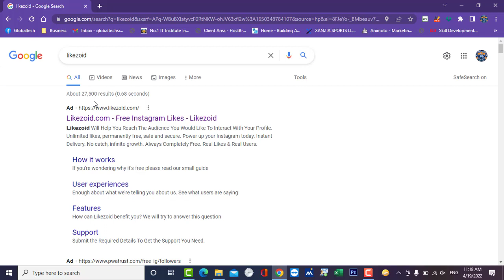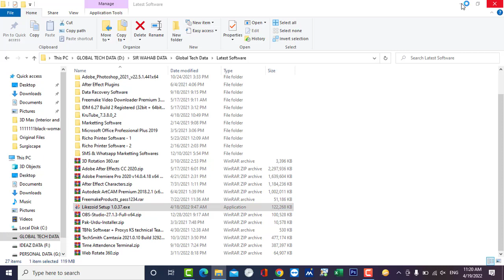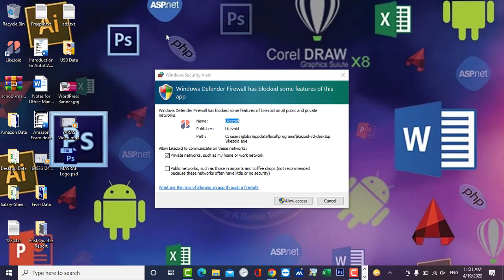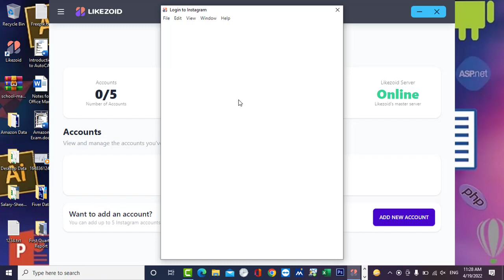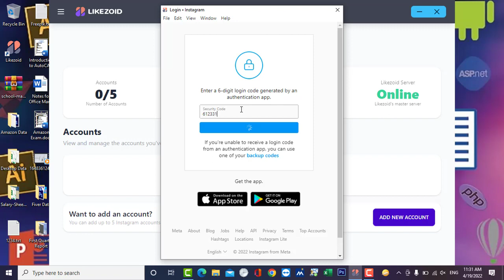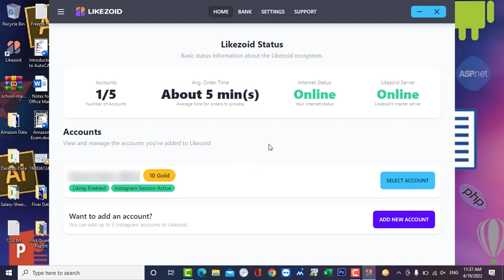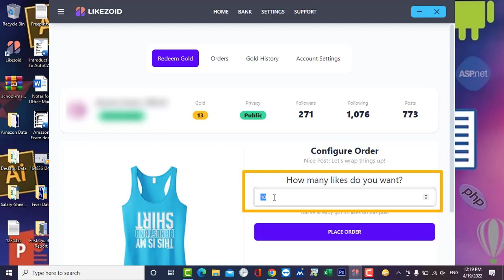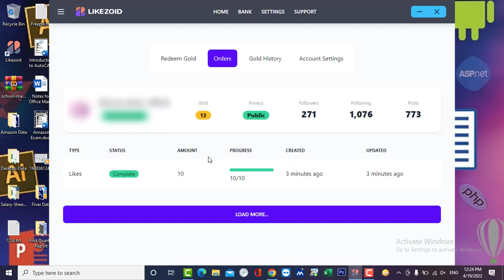How To Get Free Instagram Likes | Free Instagram Likes 2022 | 1000 Daily Instagram Likes 2022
Hii guys I am Abdulwahab today I will show in this video How to increase likes on Instagram Tricks Get 1000 Instagram likes every day No app 1000+ Instagram likes How to get Instagram followers in less than a day Free 10k Instagram likes in Free Instagram likes.
How to get 100% real unlimited instagram followers for free and without following others 2020
instagram par video kaise download kare
instagram reels
instagram status
instagram followers most viewed video
instagram followers
How to increase Instagram followers in 2020
How to get free Instagram likes and followers

1- Certificate Distribution 2019 | Global Tech Computer Education | 2020

3- How To Make Floral Design With Effect & Blend Tool | Amazing Design In Illustrator | Global Tech |

4- WhatsApp Tips and Tricks - 5 WhatsApp Status Cool Tips, Tricks - Part - 1 | Global Tech | 2021

Our Courses:
3D's Max
Adobe After Effect
Adobe Dreamweaver
Adobe Illustrator
Adobe In-Design
Adobe Muse
Adobe Photoshop
Adobe Premier Pro
Adobe XD
Advance Graphics Designing
Advance Graphics Designing With Sublimation
Auto Cad
Auto Cad (Civil)
Auto Cad (Electical)
Auto Cad (Mechanical)
Certificate In Information Technology (I)
Certificate In Information Technology (II)
Corel Draw
Digital Marketing
E-BAY
Graphics (Sublimation)
Graphics Designing
Hardware & Software
HTML 5
Import & Export
Interior & Exterior
Interior Exterior
Java Android
Microsoft Access
Microsoft Certified Systems Engineer
Microsoft Excel
Microsoft Office
Microsoft Power Point
Microsoft Word
Module 1
Module 2
Module 3
Module 4
My SQL
Office Documentation
Office Management
Professional Computerize Accounting Diploma
Search Engine Optimization
Spoken English
Tally ERP
Web Designing
Web Development
Import & Export + Documentation